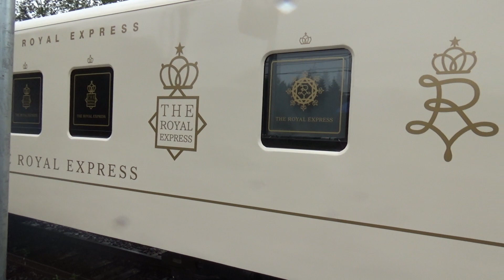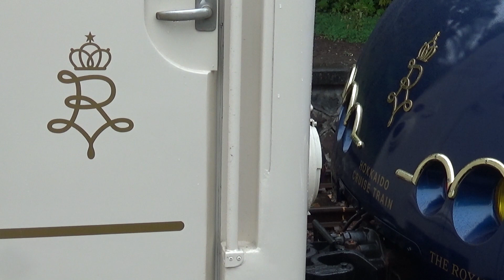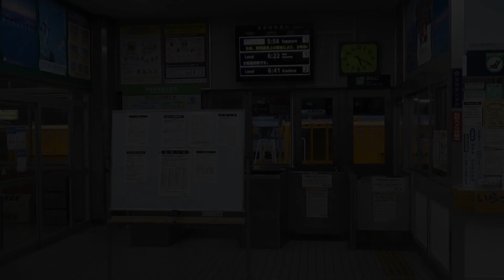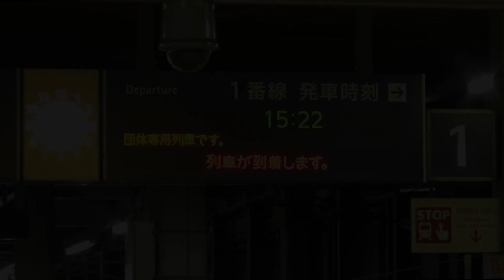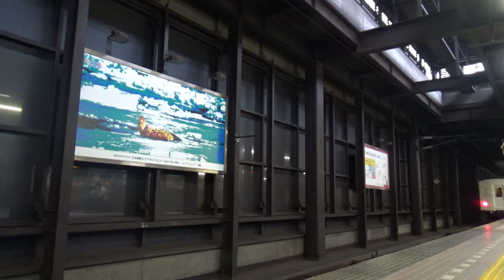【4日間総集編】入換も！走行も！並びも！ロイヤルエクスプレス北海道を走る 追っかけ まとめ 2020.8/28～8/31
68万の列車を1万円(18きっぷ)で追いかけました。

撮影地
根室本線　東追分
釧網本線　川湯温泉、北浜、網走入換
石北本線　網走入換、生野
函館本線　旭川、幌向、札幌

途中、キハ40やキハ183、789系など道内車両と顔を合わせるのも見所ですよ